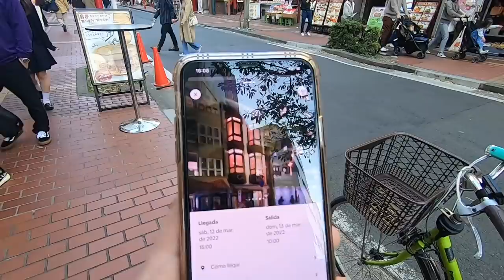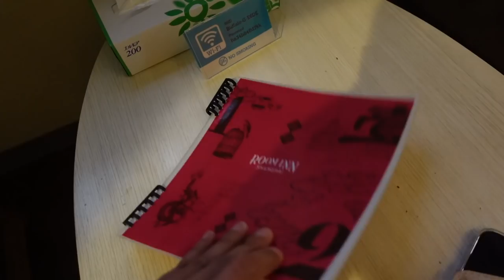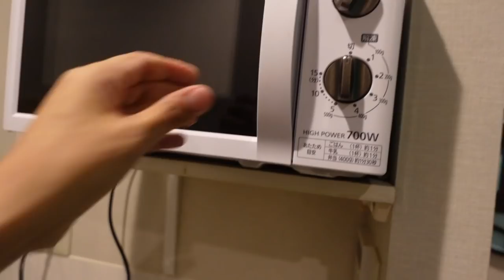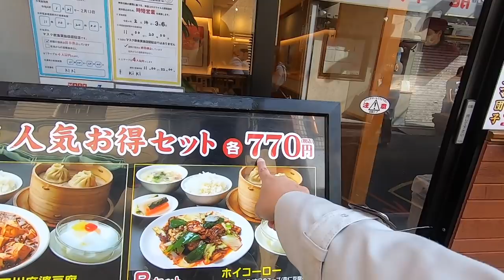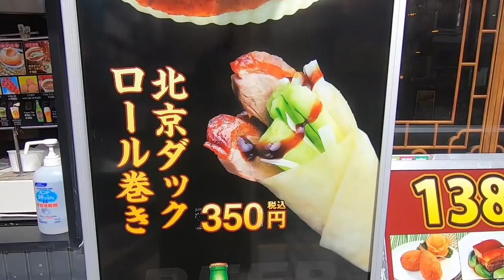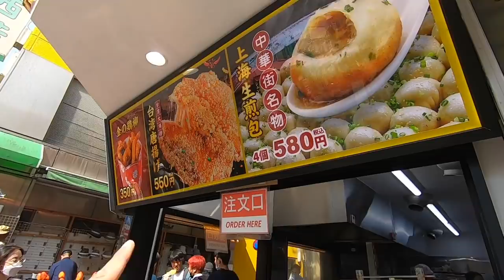Room Tour de NANOVIVIENDA en Japón! 2x5 mts para 3 personas! Microcasa CHINA TOWN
Vivir en japón?
es tan caro como dicen?
qué tan pequeños son los cuartos de alquiler?
bienvenidos a ésta nueva sección donde estaremos buscando hospedaje tanto bueno bonito y barato como de lujos!
nuestra primera parada es en el centro del China Town o barrio chino en yokohama.
Es un AIRBNB, un lugar muy. reducido para 3 personas...
aquí podremos ver lo hermoso que decoran los departamentos y lo bueno que son para aprovechar hasta el más pequeño rincón para hacer un lugar bonito para hospedarse

Soy Sandyael, una mexicana viviendo 20 años en Japón, tengo 3 canales!

Canal SANDYAEL: Canal de vlogs y todo lo que se me ocurra, la vida diaria en Japón visto a travez de mis ojos.

Canal Japón con Sandyael: entrevistas a japoneses y a mexicanos y latinos, aprendamos de sus experiencias de vida. Así como un canal dedicado al turismo en Japón

Canal Cocinando con sandyael: me encanta cocinar, aquí dejo algunas recetas tanto japonesas como intentos de cocina, postres, bebidas etc…

Soy guia de turista en Japón e interprete